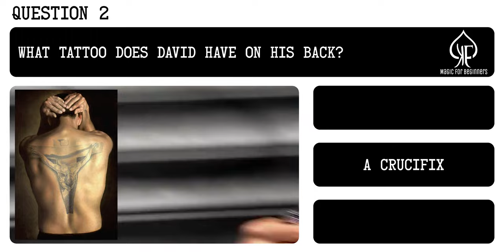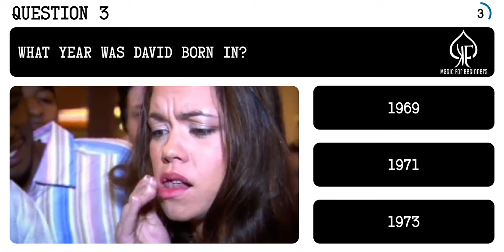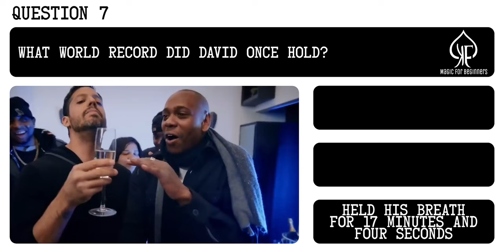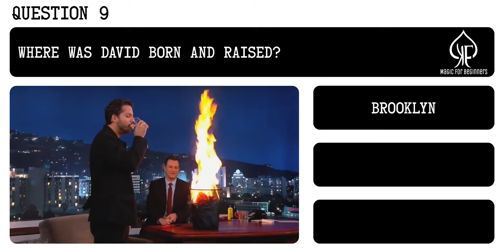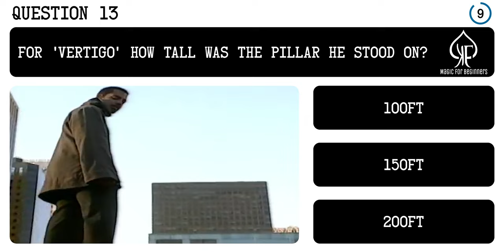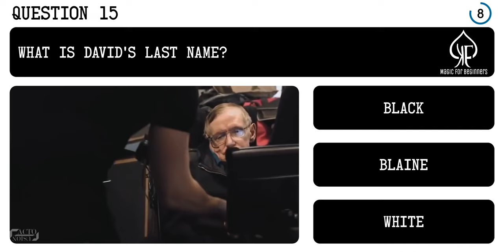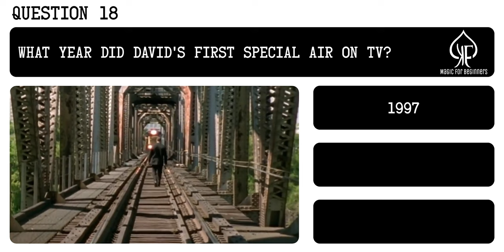Do you think you know David Blaine? | Magic Quiz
It's time for a magic quiz and this time it's all about David Blaine, how many questions do you think you'll be able to get right out of these 20?

David Blaine Showman
Red Gatorbacks
David Blaine bit and restored coin
David Blaine colouring book
Mysterious Strange book